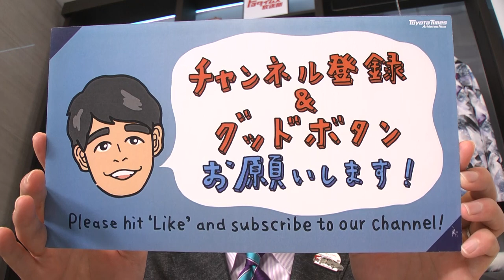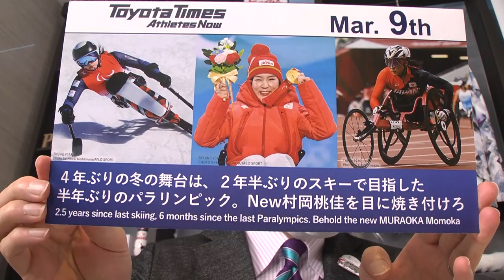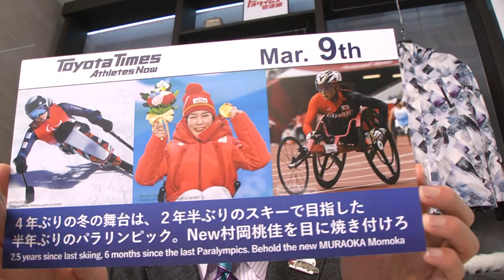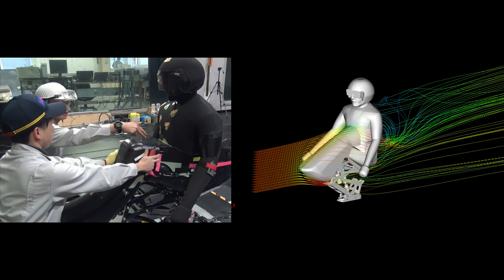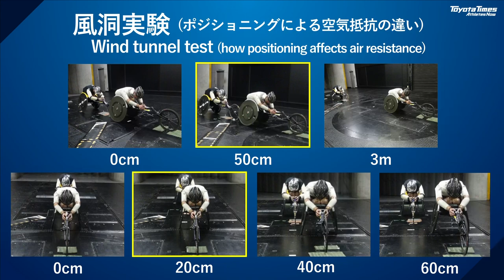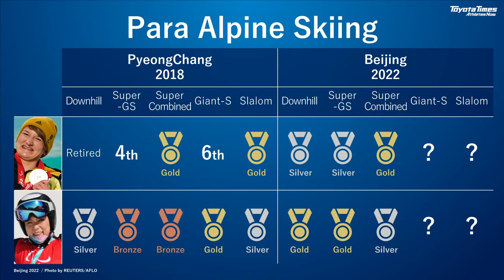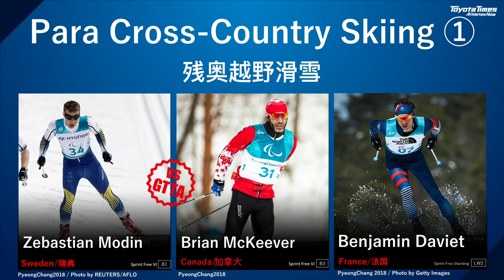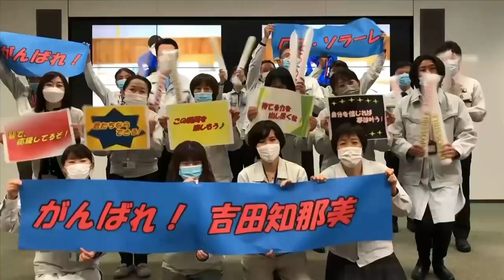2.5 years since last skiing, 6 months since last Paralympics.Behold the new MURAOKA Momoka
During the Beijing 2022 Winter Games, Toyota Times will broadcast a special program to support Global Team Toyota Athletes. English subtitled version will be uploaded every Tue, Thurs, and Sat.
Main host of the program is Kyonosuke Morita, joined by Toyota former athletes Takahiko Kozuka (figure skater) as well as various athletes.

■FEATURE:Back on the 4-yearly winter stage,2.5 years since last skiing, 6 months since last Paralympics.Behold the new MURAOKA Momoka
MURAOKA MOMOKA（Japan/Para Alpine Skiing）
ANNA-LENA FORSTER（Germany/Para Alpine Skiing）

・SUZUKI TOMOKI "You're not alone ! Together with the development team, be the best in the world !"

You can also find the Global Team Toyota Athletes profiles and interviews on the Toyota Times website. Let’s get to know more about them!